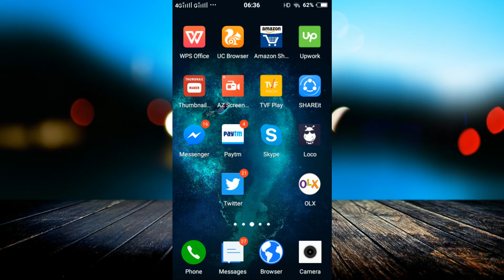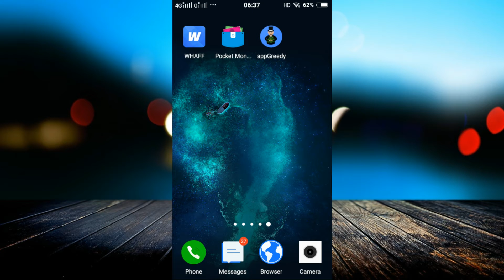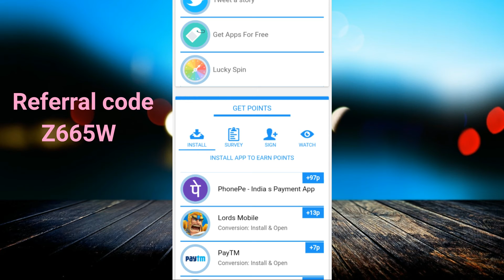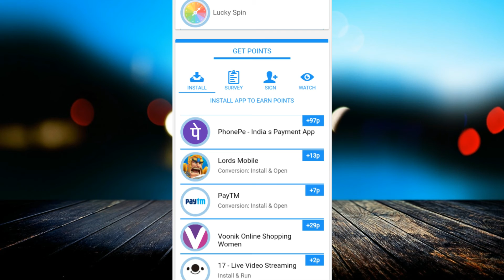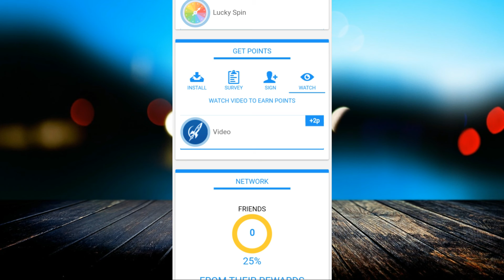how to earn 10$ by AppGreedy with proof full explain plans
Link for Canon 1300D

linked site.